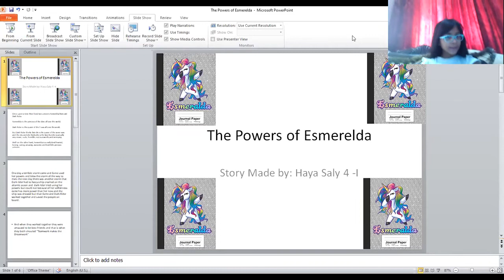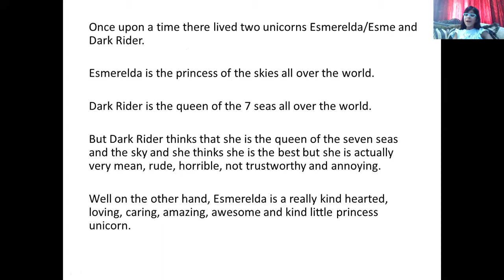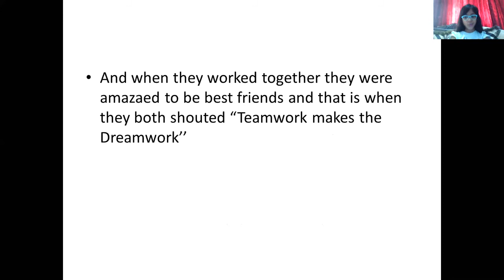Haya - Reading a story created by her -Year 4I - Remote Learning